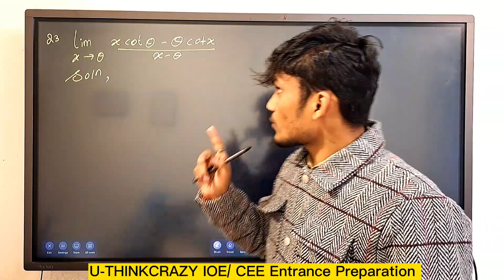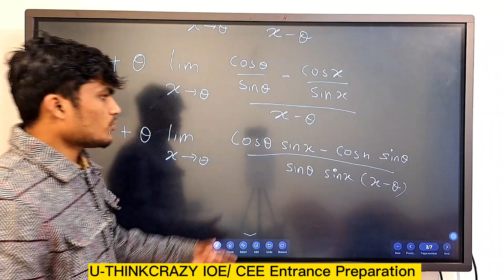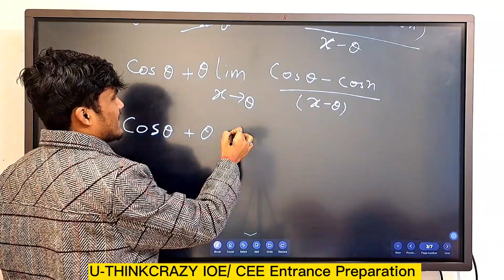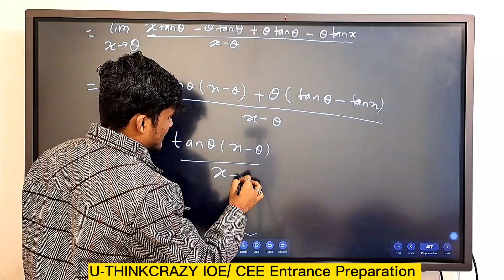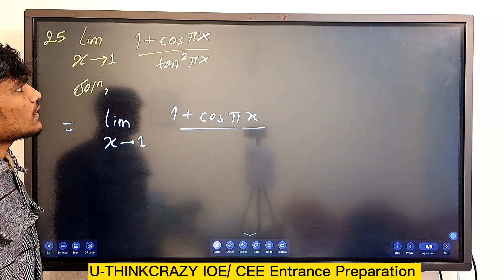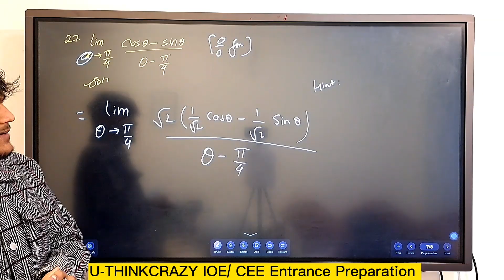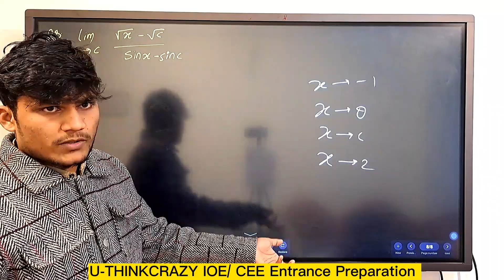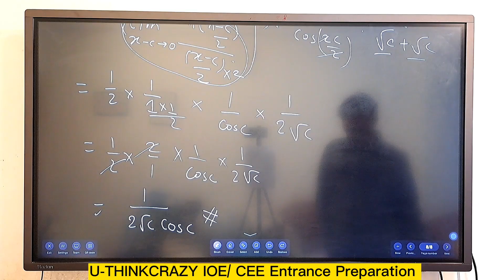Class 11 maths Limits and continuity part-09